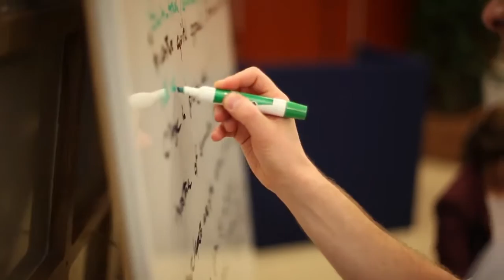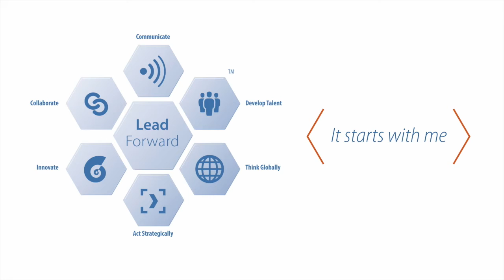RTI International - Leading for more than 50 years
An introduction to RTI International and our commitment to our mission.
RTI is one of the world's leading research institutes, dedicated to improving the human condition by turning knowledge into practice. Our staff of more than 3,700 provides research and technical services to governments and businesses in more than 75 countries in the areas of health and pharmaceuticals, education and training, surveys and statistics, advanced technology, international development, economic and social policy, energy and the environment, and laboratory testing and chemical analysis.